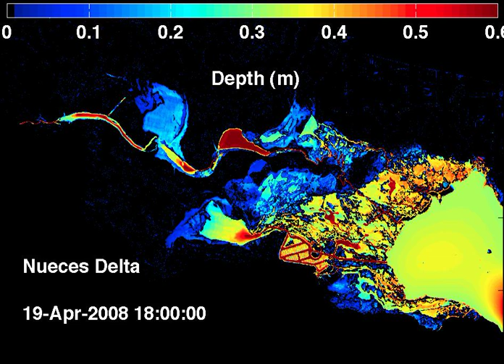Water Depth: Nueces Delta April 2008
DESCRIPTION: Water depth for April 2008 with 1 pump operating in Rincon Pipeline.
MODEL: uncalibrated PC2. Simulation date: 2011 05.
FILE: Surface_200804_1pump.avi
ACKNOWLEDGMENTS:
 - Model developed by Ben.R. Hodges at the University of Texas at Austin, Center for Research in Water Resources.
 - Nueces Delta analysis by Andrea J. Ryan.
 - Bathymetry data courtesy of CCBEP and LiDAR data processed by J. Gibeaut, Texas A&M Corpus Christi.
 - Model forcing data provided Nueces River Authority, TCOON, NOAA, CBBEP, USGS.
 - Funding provided by Coastal Bend and Bays Estuary Program, City of Corpus Christi, US Army Corps of Engineers, National Science Foundation.